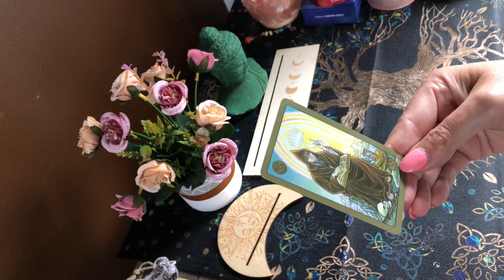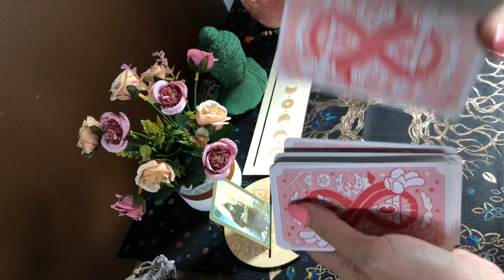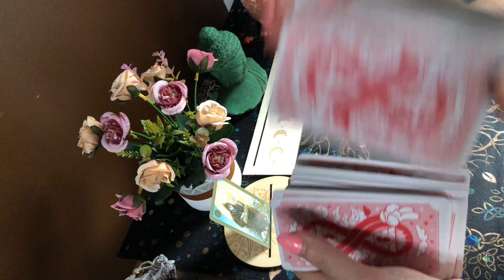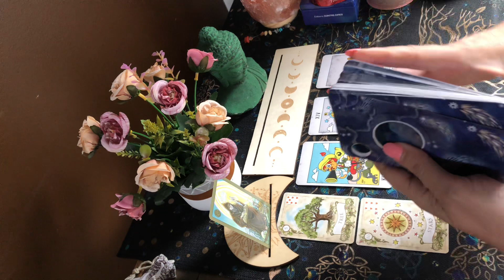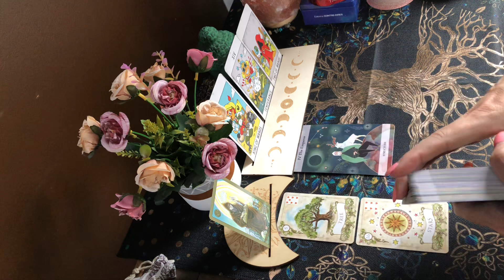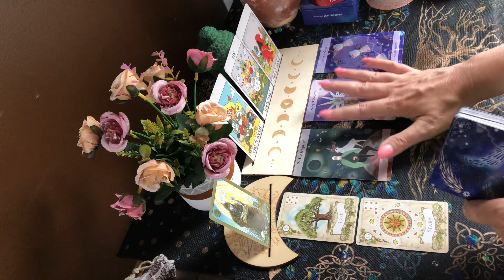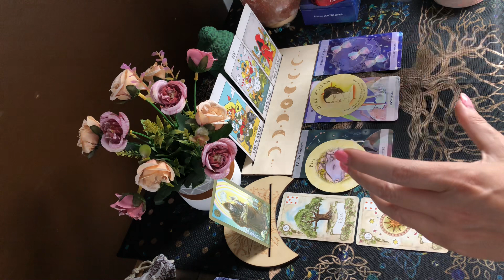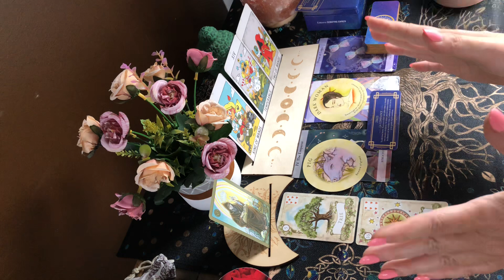GUIDANCE pour la semaine du 18 au 25 juin 2023💫💫🌟🙏un projet se réalise 🎉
Guidance intuitive avec les oracles et les tarots pour la semaine du 18 au 23 juin 2023.

Cette chaîne a été créée pour répandre la joie et l’amour.

Ceci n'est pas du divertissement pour l'ego, mais plutôt un service partagé avec le coeur. Les guidances ont une vertu thérapeutique et permettent d'élever la clairvoyance et le pouvoir de manifestation. Ne sous-estimez pas les effets d'une guidance faite avec amour et lumière 😇 😜 🤩
Gardez votre discernement et votre souveraineté concernant vos choix et votre vie 🙏🏼 Les tirages sont généraux et ne peuvent pas parler à tous le monde.

En collaboration avec Laroche créations énergie (allez voir ses créations)

Pour faire un don pour m'encourager à continuer la chaîne et vous offrir des guidances de qualités avec des outils de qualités, vous utilisez la même adresse courriel  pour faire un DON PAR virement bancaire.

Bon visionnement les petites étoiles

Merci beaucoup!

Namaste